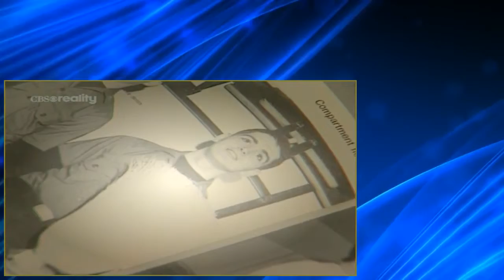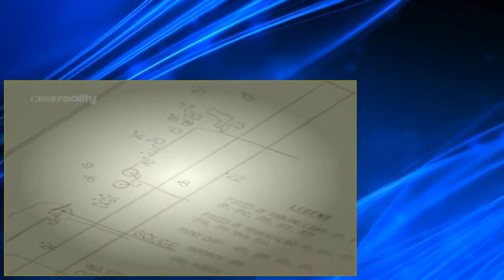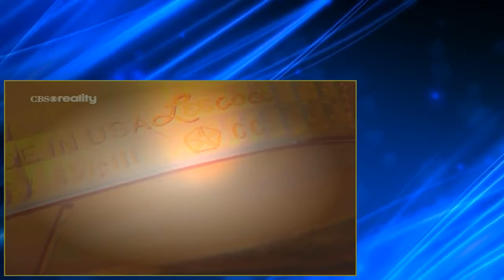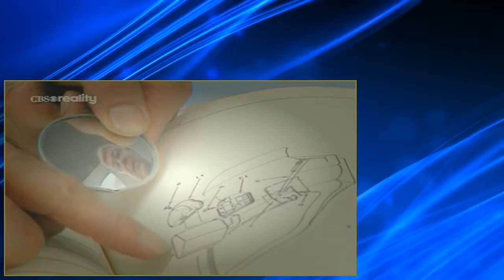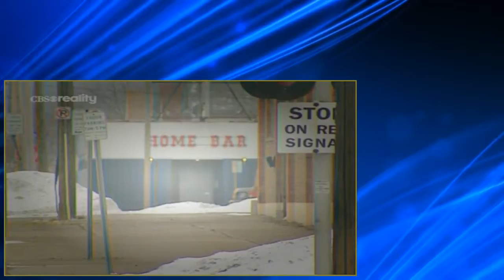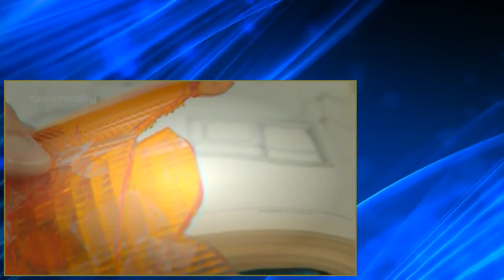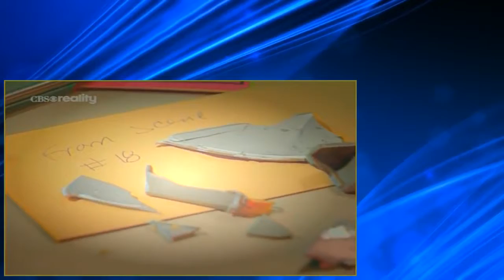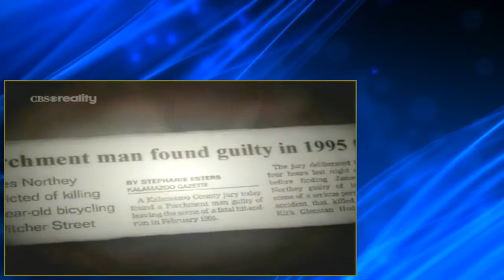Forensic Files 10x03 Plastic Puzzle